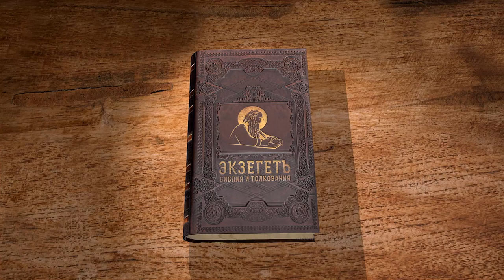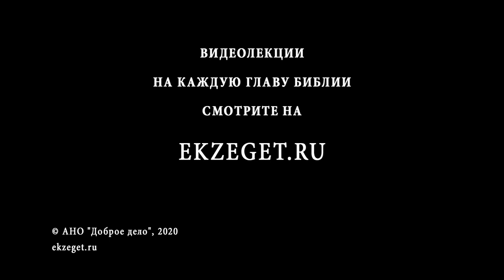Бытие, Глава 28. Андрей Десницкий. Толкование Ветхого Завета. Толкование Библии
Продолжаем разбирать историю Иакова. Спасаясь от гнева Исава, брата своего, Иаков отправляется, по научению отца, в Месопотамию. Для чего он покидает родные места? Только ли, чтобы спастись от гнева брата?
Что происходит с братом Исавом?
Рассуждаем на тему чудесного видения Иакова, остановившегося около города Луз и положившего себе под голову камень. Камень, который, возможно, был частью некогда построенного Авраамом на этом месте жертвенника Богу.
Говорим о самом видении и о его символизме.
Праведник ставит памятник в честь Богоявления. Какое значение имеет образ лестницы Иакова в Православии?